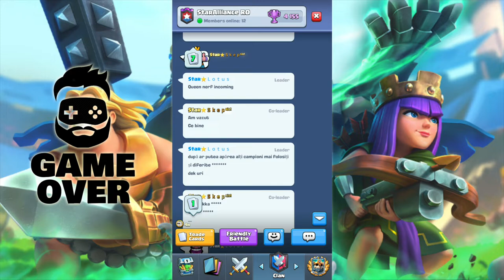SEZONUL CAMPIONILOR | Clash Royale Romania